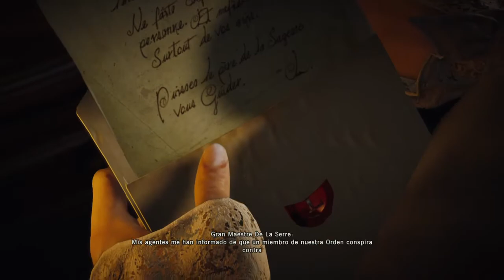Assassins Creed: Unity | Capitulo 6: Escapando de prisión.